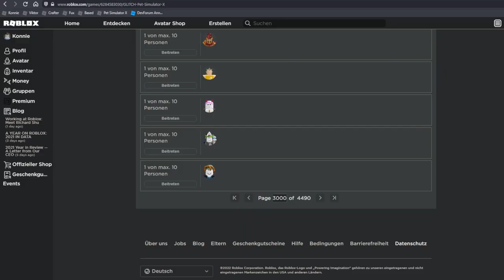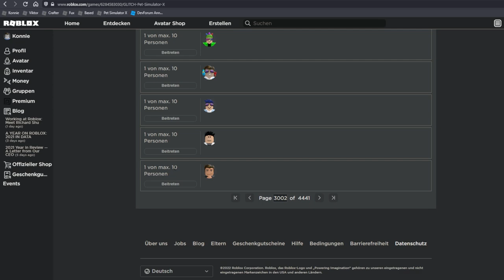Mir wurden 5b GEMS geschenkt! | Roblox Pet Simulator X deutsch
Ich verschenke OP Pets an meine Zuschauer im Livestream und plötzlich schenkt jemand mir 5b Gems und ein Rainbow 404 Deamon Fullteam!

Und das in Roblox Pet Simulator X.

–               ↓ LINKS ↓                   –

*unkommerzieller Reflink

–                ↓ TAGS ↓                   –